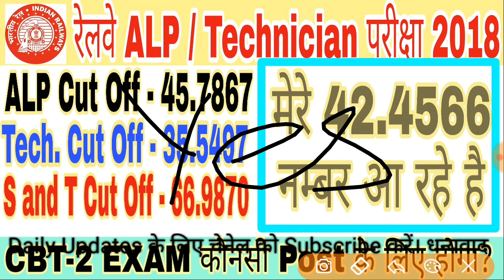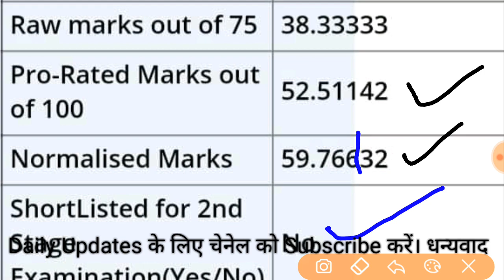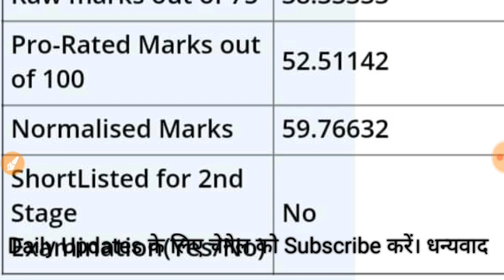रेलवे ALP / TECH परीक्षा || मेरे CBT-1 मे इतने Marks है मेरा Exam कोनसी Post के लिए होगा।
Rrb alp result
Rrb alp result Pdf file
Railway alp cbt1 result 2018
Rrb alp cbt1 result announced
Railway alp technician cbt1 result officially ,rrb alp cbt1 result, How check cbt1 result now
Railway ALP CBT-1 How check cbt1 result Cutoff 2018|RRB ALP,TECHNICIAN CUTOFF ZONEWISE
Railway ALP CBT-1 Zonewise Cutoff 2018|Railway Technician cutoff cbt1 zonewise
Rrb alp zonewise cutoff cbt1,railway alp cutoff zonewise cbt1,railway alp cutoff zonewise
Railway alp cutoff zonewise cbt1 2018
Railway technician cutoff zonewise,railway alp cutoff zonewise Rrb alp technician cutoff zonewise,rrb alp zonewise cutoff marks Railway ALP CBT-1 Zonewise Cutoff 2018|RRB ALP,TECHNICIAN CUTOFF ZONEWISE
Rrb alp cutoff zonewise,railway alp cutoff zonewise 2018,
Railway technician apply online,technician exam result 2018,k konkan railway recruitment 2018
Bihar neet cutoff ,bihar neet counseling 2018,neet cutoff marks 2018, Neet preparation online 2019 Neet previous year paper solution ,Neet physics best books,neet counseling 2nd round
1. Electrical Engineering and combination of various streams of Electrical EngineeringElectrician / Instrument Mechanic / Wiremen /Winder(Armature) / Refrigeration and Air Conditioning Mechanic
2. Electronics Engineering and combination of various streams of Electronics EngineeringElectronics Mechanic / Mechanic Radio & TV
3. Mechanical Engineering and combination of various streams of Mechanical Engineering Fitter / Mechanic Motor Vehicle / Tractor Mechanic / Mechanic Diesel / Turner / Machinist / Refrigeration and Air Conditioning Mechanic/ Heat Engine / Millwright Maintenance Mechanic
4. Automobile Engineering and combination of various streams of Automobile EngineeringMechanic Motor Vehicle / Tractor Mechanic / Mechanic Diesel / Heat Engine / Refrigeration and Air Conditioning Mechanic
5. HSC(10+2) with Physics and MathsElectrician / Electronics Mechanic / Wireman

RRB ALP(loco pilot) and Technician 2018 EXAM || syllabus, cut off, g.s tricks, salary, job profile, DGET/Trade syllabus, type of questions asked in Computer AT exam || In this video we have discussed all the things that you need to know, if you want to crack Railways ALP 2018. We are going to cover the entire CBT syllabus for RRB asst. loco pilot and technician exam 2018,along this we will try to solve RRB previous year solved paper, previous year important questions.